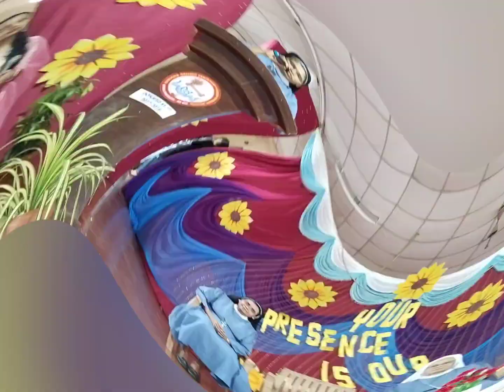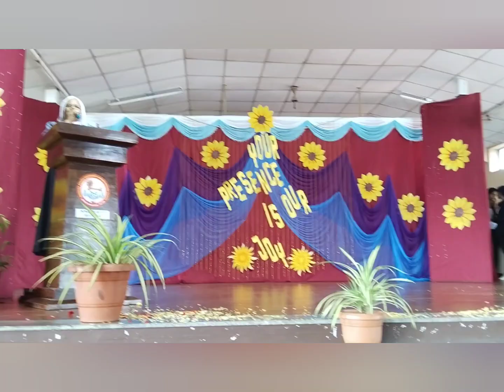Visit of Provincial Superior Sister Nikesh to MGC School..